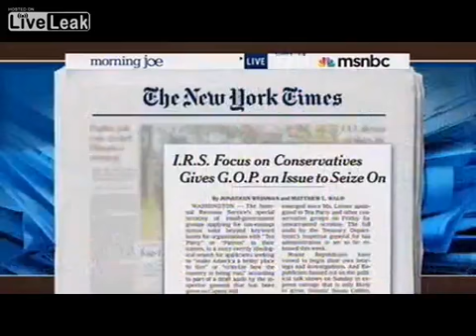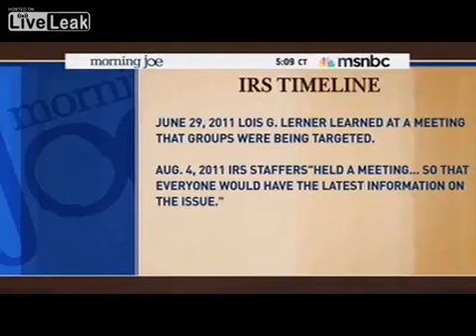POTUS tyrant uses IRS to persue political enemies